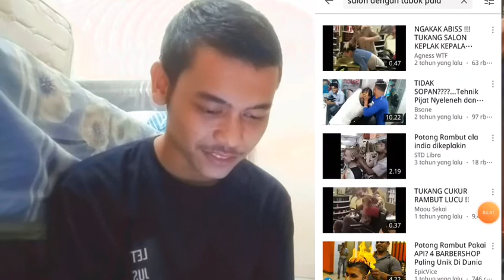DI APAIN INI ORANG PALA NYA? di salon pangkas, bisa ngosngosan gua ketawa NGAKAK liat nih REACTION